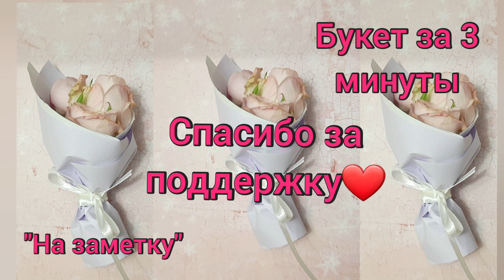Идея подарка на 8 марта. Мини букет из роз.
В этом видео мы хотим с Вами поделиться одним способом по созданию мини букета из кустовых роз.